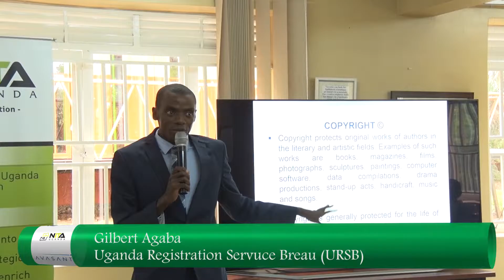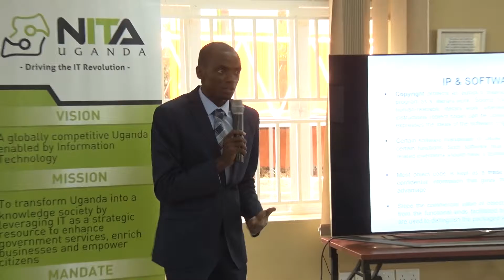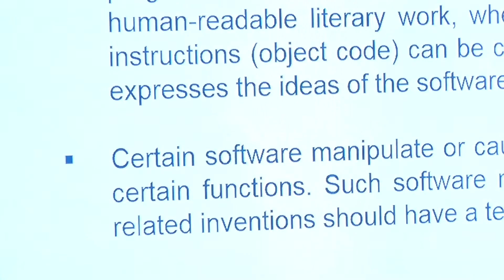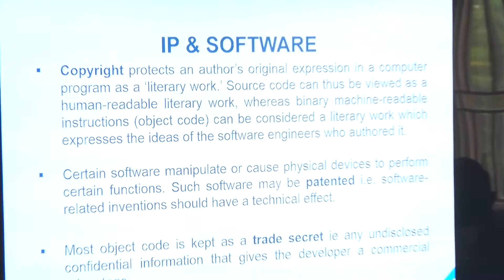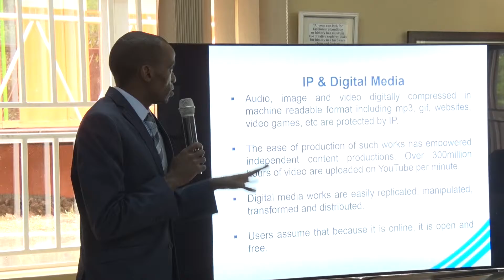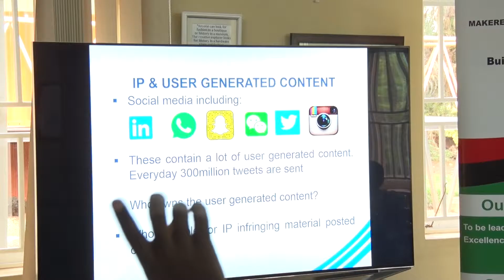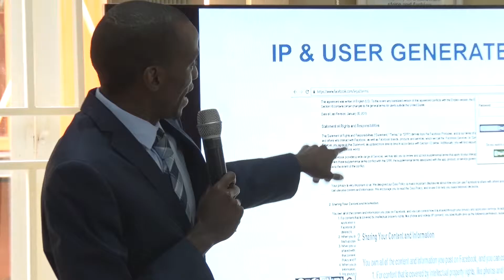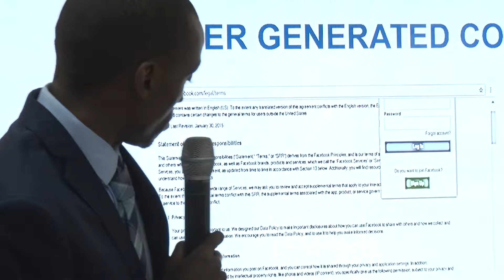Techno-spark - URBS PART 3